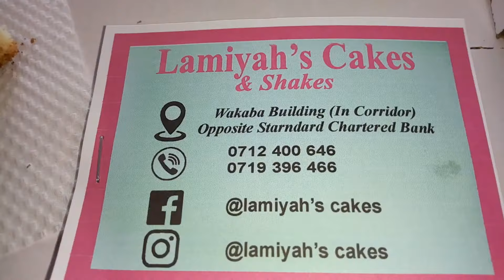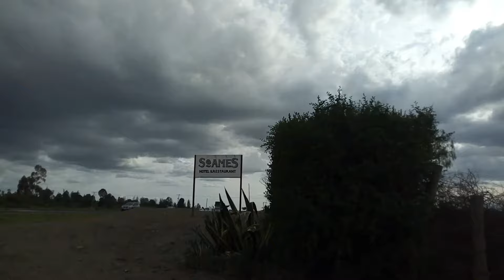How My 2022 Birthday went down + Hosting my Mommy Friends at an Airbnb | Vlogmas 2022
Hey! I'm Robertinah Mbula and I'm happy to have you in today's video.

Music by Yona Marie - People Make Time (For What They Want)
ptx official

I create lifestyle YouTube content based on natural 4C hair care and management, sharing personal experiences on business ideas to try as side hustles, social entrepreneurship tips, sharing lifestyle experiences on motherhood, homemaking. DIY projects, and helping models develop a sustainable career off of their modeling talent.

I am a mother of two and as such I have had amazing, lifechanging experiences on motherhood which I share on this channel and exactly how motherhood has impacted my life on areas such as natural hair care management routines, my modeling enterprise, new business ideas I have had to adopt as a stay at home mom and work at home mom including home making motivations & vlogs.

- Advertise your business on my COMMUNITY TAB for Kes. 1000 per month.

A F F I L I A T E   D E A L S

Thank you so much for being here, lots of love, Xoxo.